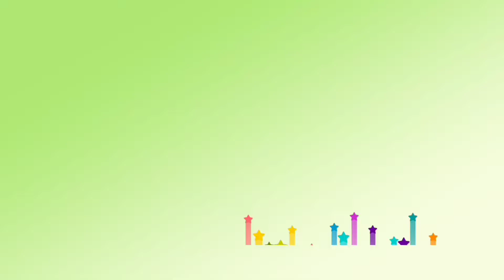SSNH BATCH 1998 REUNION 2022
After how many years nagkita kita me sa akong mga high school classmate. Honestly wala na ko kaila sa ibang nga classmate kay handsome and pretty gyud kau. Dako kau ug kausaban physically and financially char.  Thank you mga Classmates